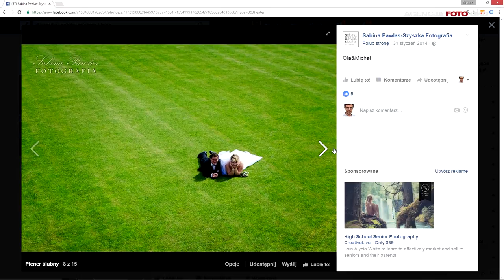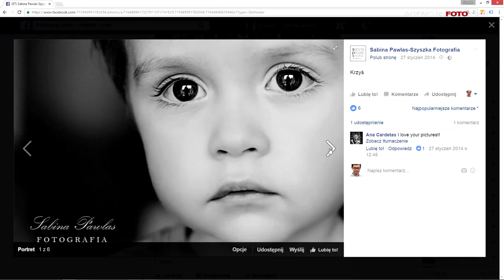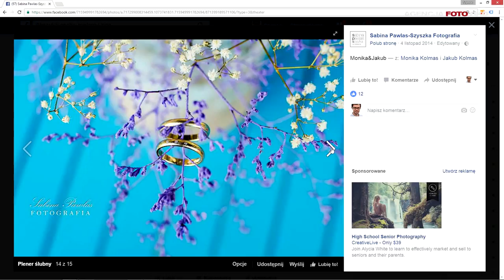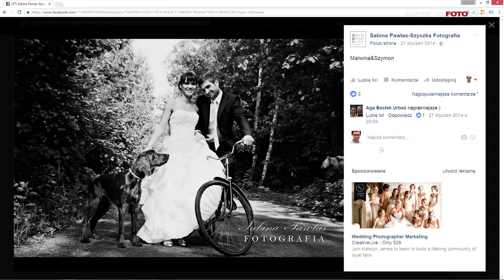Opinia o kursie fotografii. Marketing, sprzedaż, biznes fotografa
Sabina Pawlas-Szyszka o kursie fotografii Szymona Zduńczyka. Opinia o kursie fotograficznym. Marketing, sprzedaż, biznes fotografa.